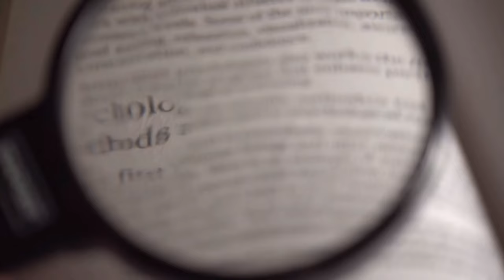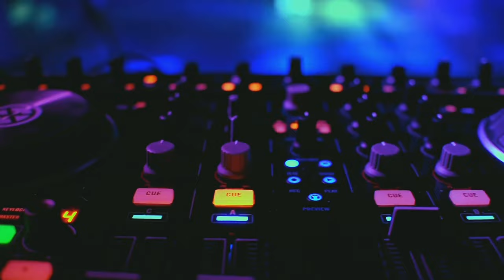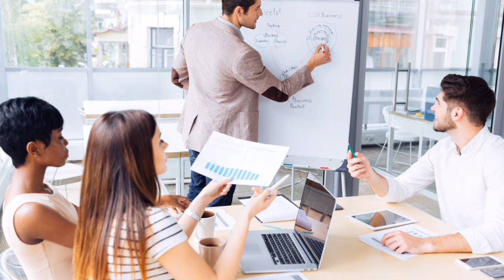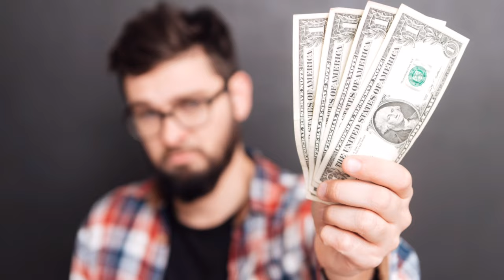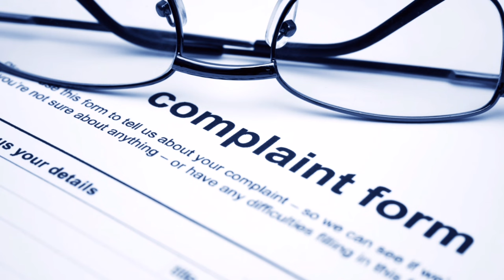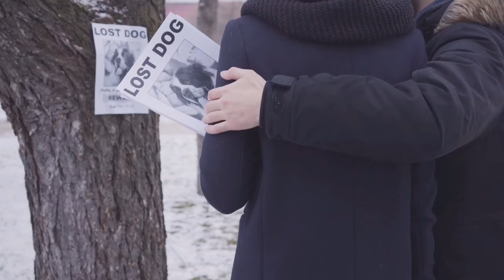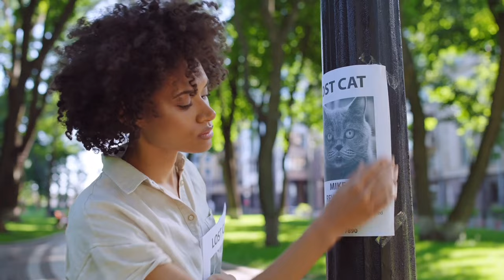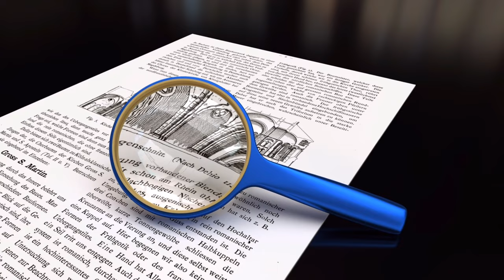This Camping Trip Went Terribly WRONG | The Unsolved Disappearance of Michael Bryson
In this video, we delve into the mysterious case of Michael Bryson's disappearance. Join us as we uncover the puzzling details surrounding this unsolved mystery, shedding light on the ongoing search efforts. Get ready for a thought-provoking exploration that will leave you questioning what really happened.

The contents of this video are all alleged unless stated otherwise, and it is advisable to receive this information with a degree of skepticism. We strongly discourage any form of harassment towards individuals featured in the video. As always, we encourage you to do your own research and form your own opinion.

We would like to credit following sources:
The “Nowhere to be found” podcast for their extensive interviews.
“The murder sheet” for their interviews.
And the “Let’s find Michael Bryson” Facebook page (Run by the Bryson family).